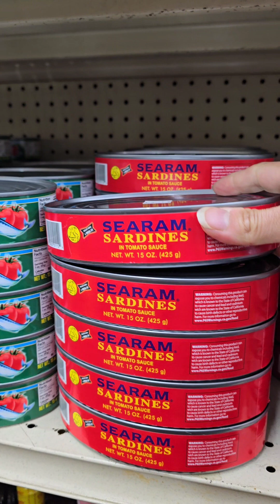ផ្សារខ្មែរនៅអាមេរិច 😋🥰 Khmer Market In USA 🥰